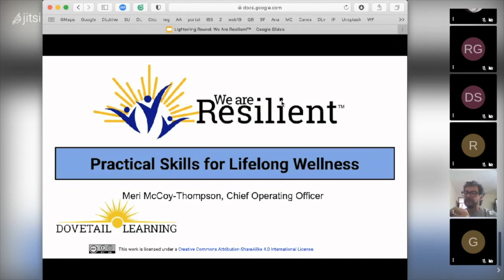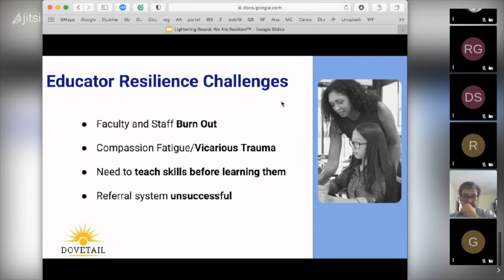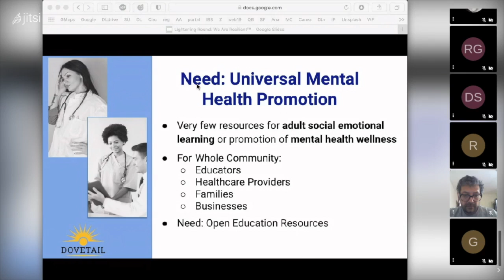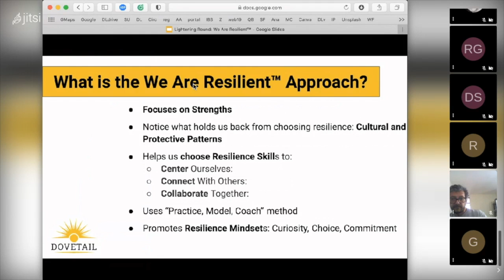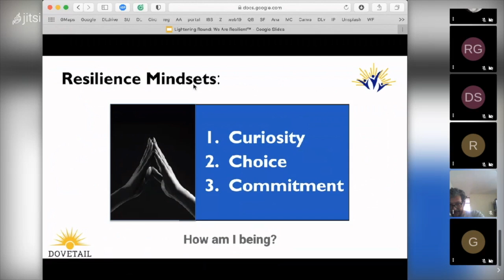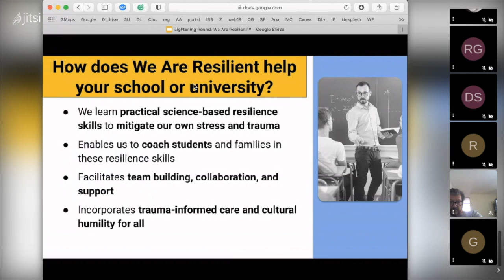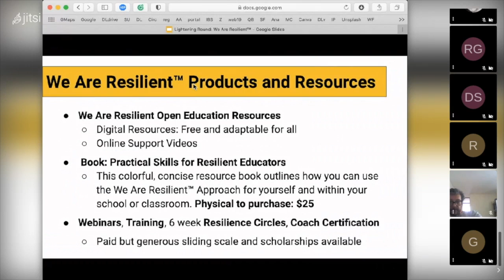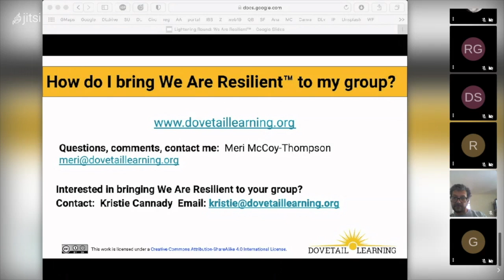Meri McCoy Thompson: We Are Resilient